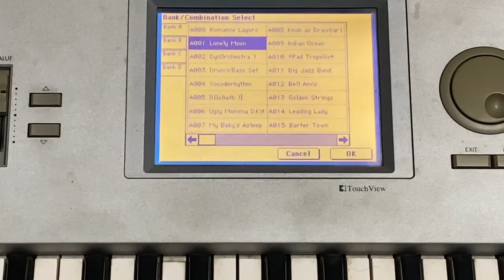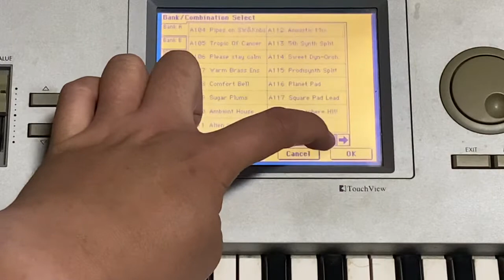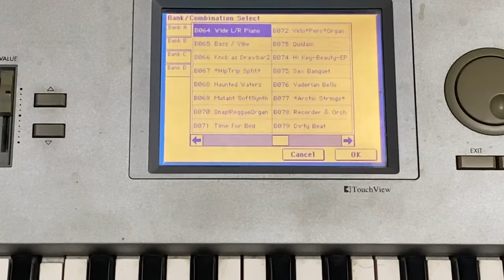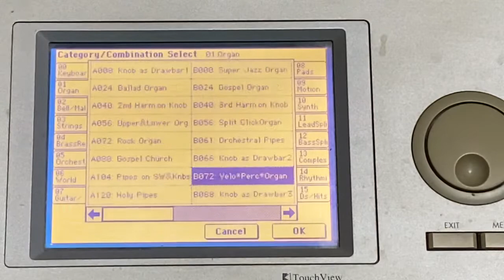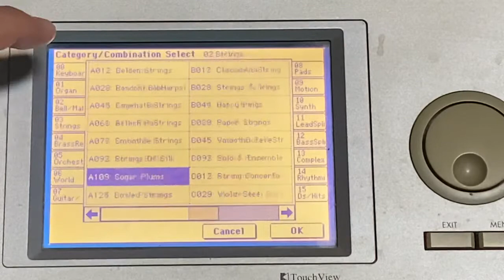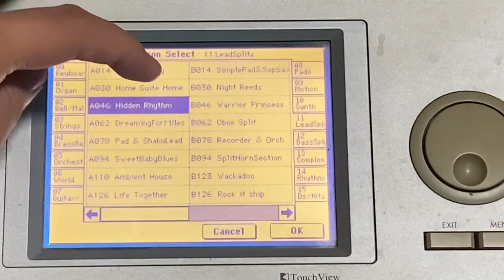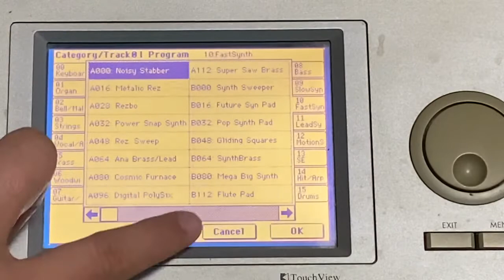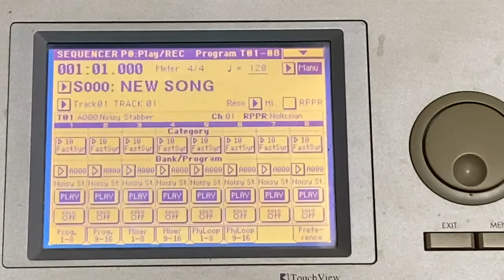รีวิว คีย์บอร์ด Korg Triton 61 keys